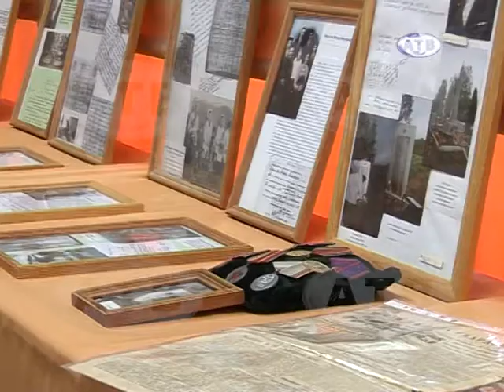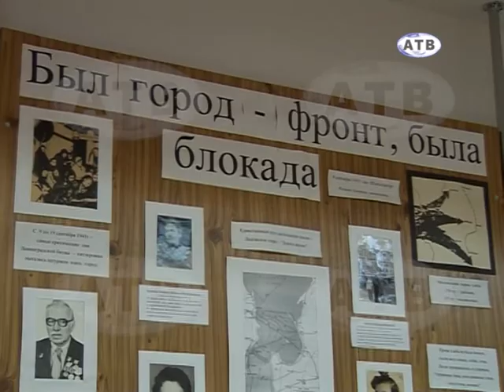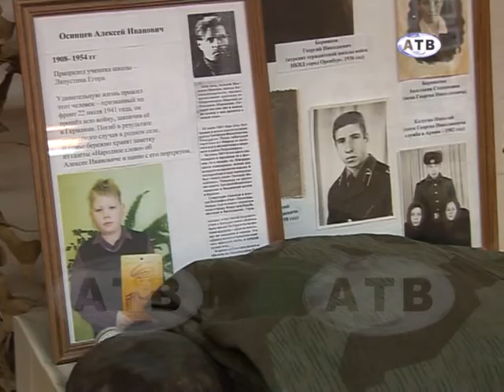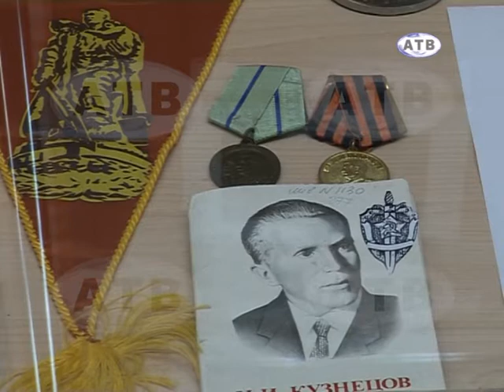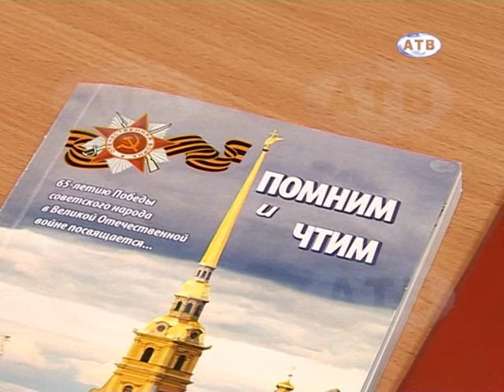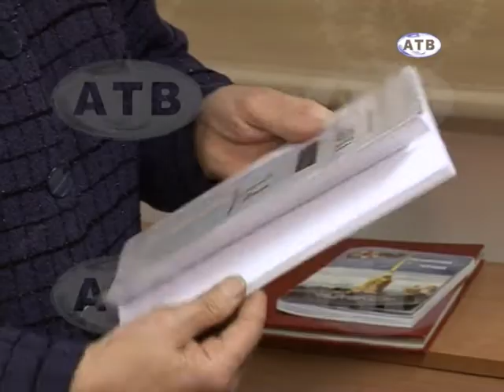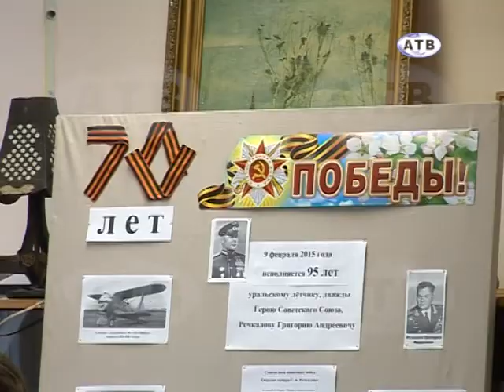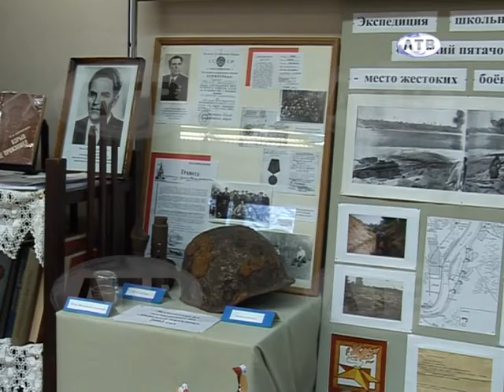19.02 70 лет Победы: Музей 22-й школы